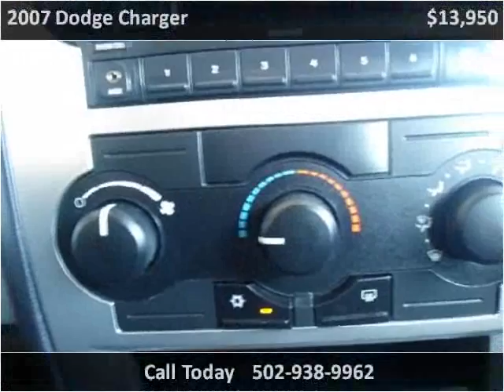2007 Dodge Charger Used Cars Louisville KY